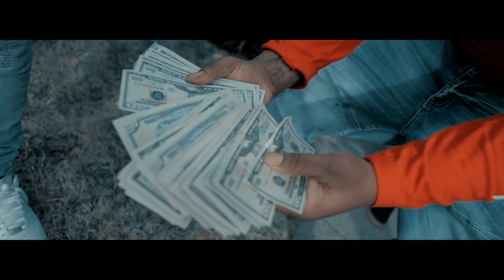2-3 Josh x BrightMo KB - Statement (Official Video) Shot